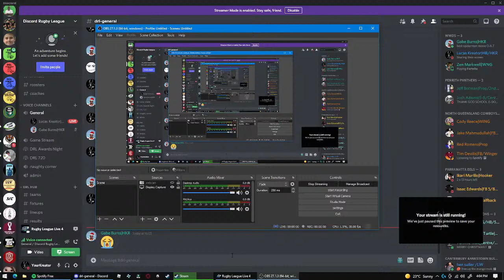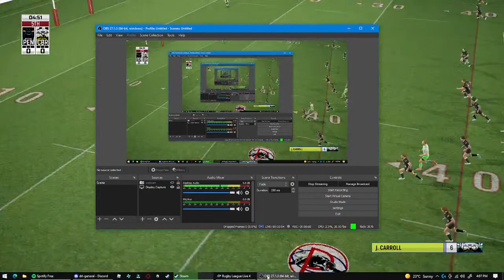DRL Round 1 Game 2 | Penrith Panthers vs Canberra Raiders